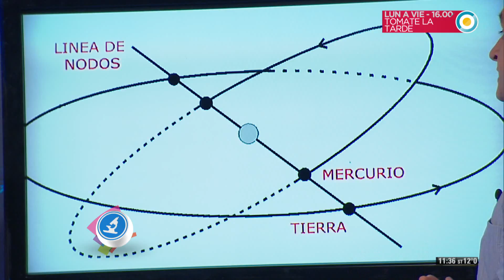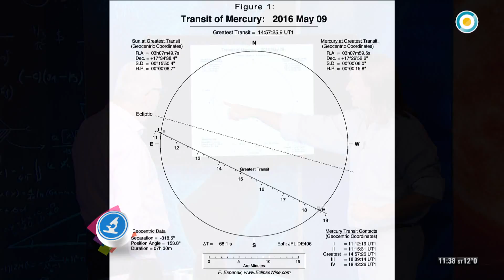Científicos Industria Argentina - Tránsito de Mercurio entre el Sol y la Tierra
El lunes 09 de mayo ocurrirá un fenómeno astronómico poco frecuente: la órbita de Mercurio se cruzará entre la Tierra y el Sol y producirá un minieclipse. El fenómeno, que ocurre 13 o 14 veces por Siglo, podrá verse en casi todo el mundo, y especialmente bien en América del Sur. Mariano Ribas, especialista en Astronomía, nos explica cómo será el tránsito de Mercurio entre la Tierra y el Sol y qué precauciones se deben tomar para observarlo.